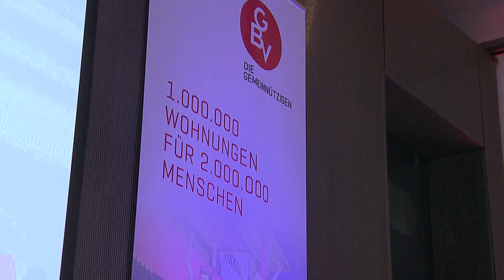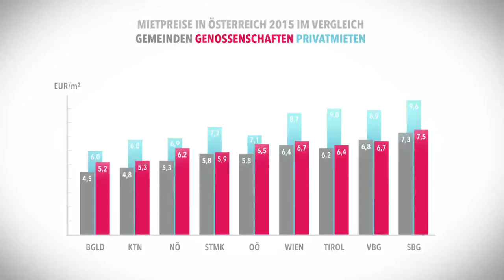70 Jahre GBV – 1 000.000 Wohnungen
Festakt anlässlich 70 Jahre GBV mit Bundeskanzler Kern und Vizekanzler Mitterlehner